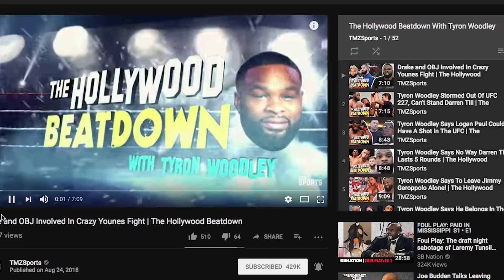How Tyron Woodley Mentally Prepared to Beat Darren Till | The Hollywood Beatdown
The Hollywood Beatdown is back and live from UFC 228 as Welterweight Champion Tyron Woodley prepares for his fifth title defense against Darren Till. Woodley came in fired up about Colin Kaepernick and praises the new Nike ad, while describing the challenges of making weight ahead of a massive fight.